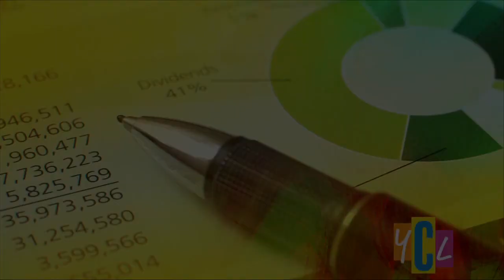ABC10 YCL SchoolsFirst Federal Credit Union Learn to Build Your Credit! Tamera Beaver